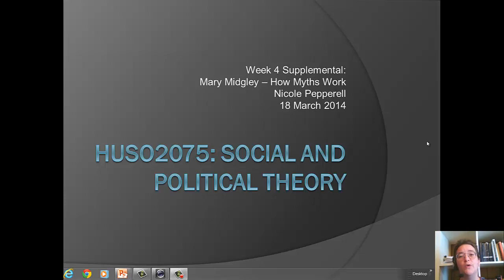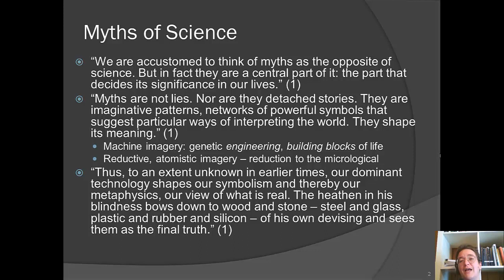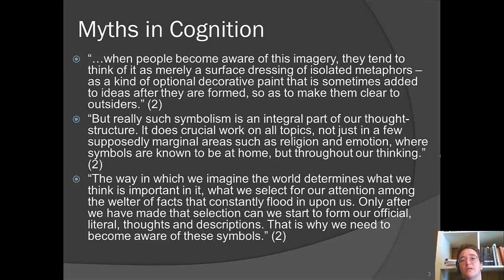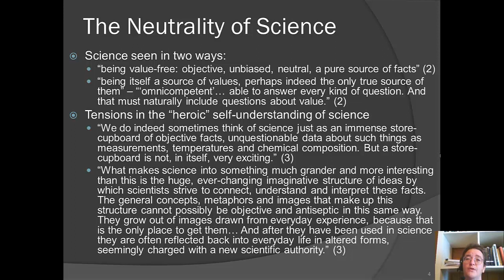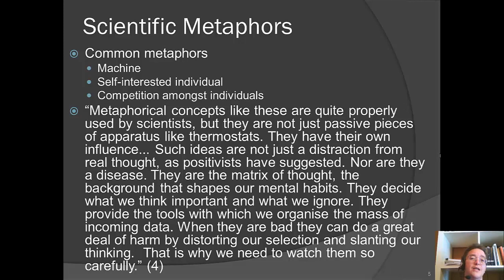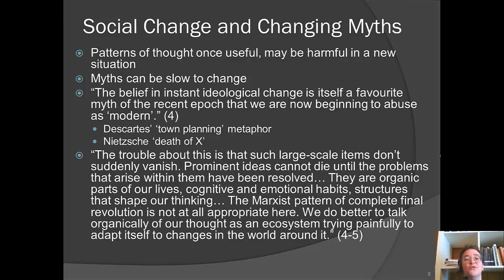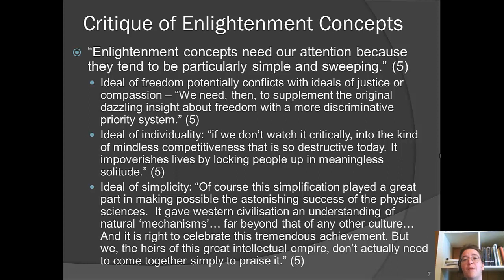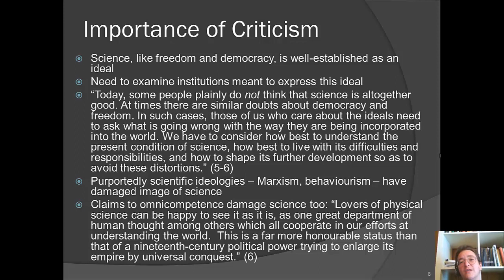Week 4 Mary Midgley How Myths Work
Week 4 Supplemental Mary Midgley How Myths Work